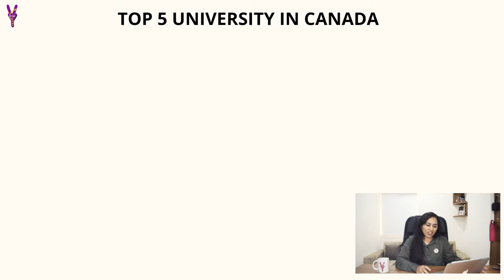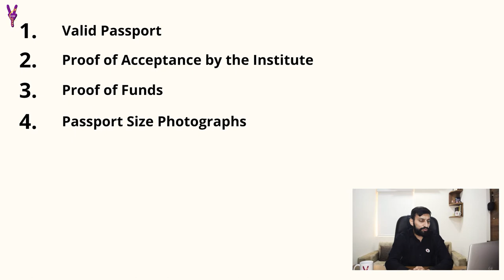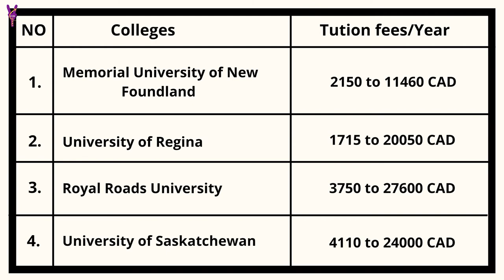How To Select Colleges In Canada ? | Top Affordable Colleges in Canada | Study In Canada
How to select college in Canada ? | Canada में  collage selection  कैसे करना हे ?

Vides Yatra is your source for learning everything related to Study Abroad, Best Countries and Courses to Study Abroad, How to Study Abroad after 12th and Graduation, How to Study Abroad with Scholarship from India.

We are providing details and awareness for planning study outside the country to students. We are creating videos based on the information we have found in our Research, Experience and Knowledge.

• Study Abroad
• Top Countries to Study Abroad
• How to Study Abroad after 12th
• How to Study Abroad after Graduation
• Study in US, UK and CANADA
• How to Study Abroad with Scholarship from India
• Selection of Best Countries and Courses to Study Abroad
• Scholarship to Study Abroad

About Me:

I Am Mayuri Jadav (Entrepreneur) and This is Our YouTube Channel Vides Yatra.

NOTE: All content used is copyright to Vides Yatra, Use or commercial display or editing of the content without proper authorization is not allowed

I AM NOT AN IMMIGRATION CONSULTANT OR LEGAL ADVISOR.

Canada me collage kaise select kare ?
Note : Fees structure can vary, based on colleges rules.

OUR GEARS

Mobile stand
Photo and Audio Shoot iphone12
Logo Design : Adobe After Effects
Video editing : Adobe premier & Wondershare Filmora

NOTE : All content used is copyright to Vides Yatra,